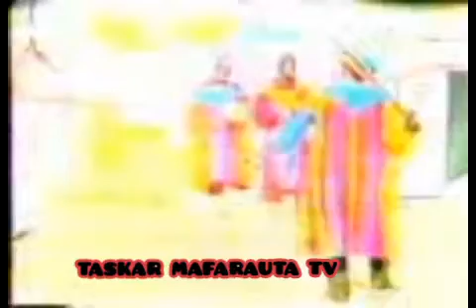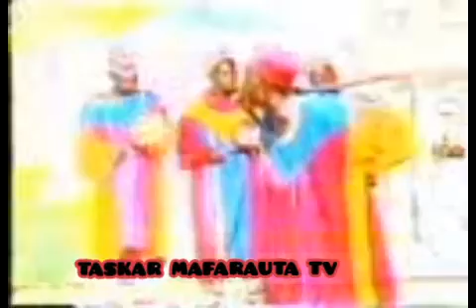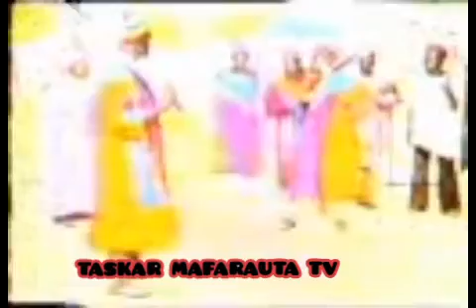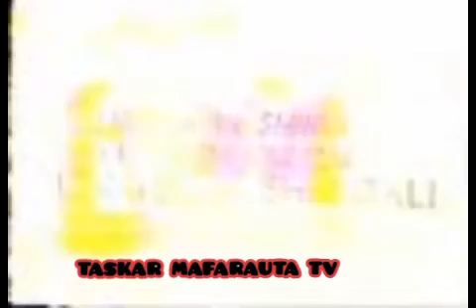JIYA BAYAUBA ALLAH YAJIKAN MAZA KALLI VIDEON GARBA DAN WASA